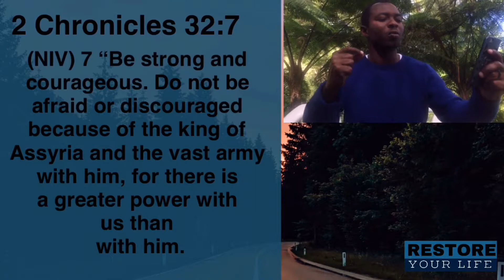With Us is the Lord our God to Help